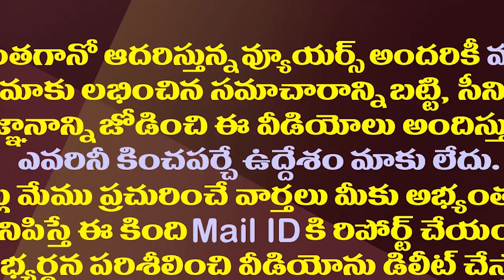టీడీపీ ఎమ్మెల్యే ఇంటికి జగన్..అక్కడ ఏం చేసారో చూడండి| CM Jagan Visits MLA Vasupalli Ganesh Residence